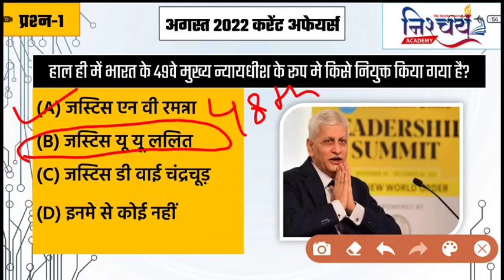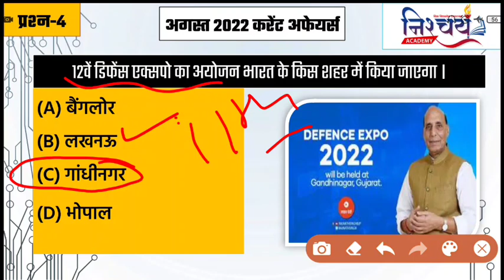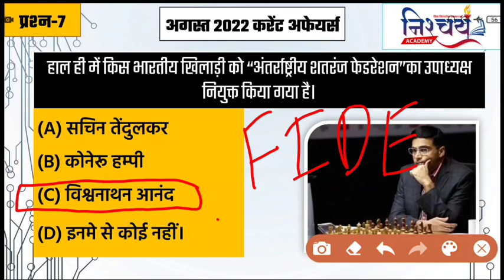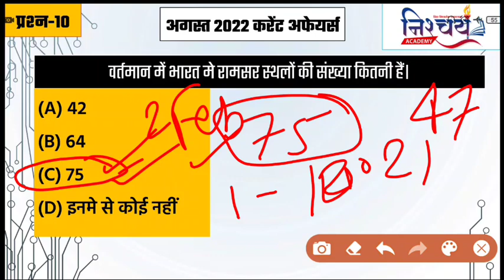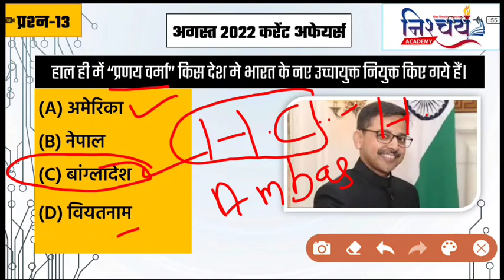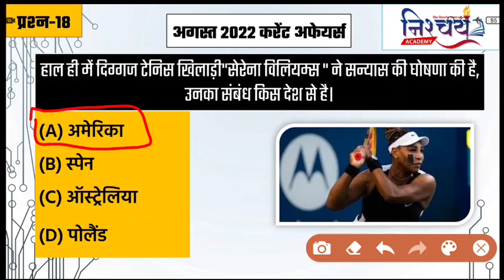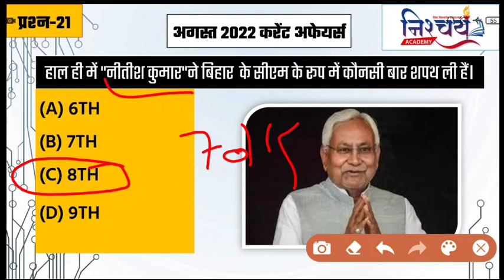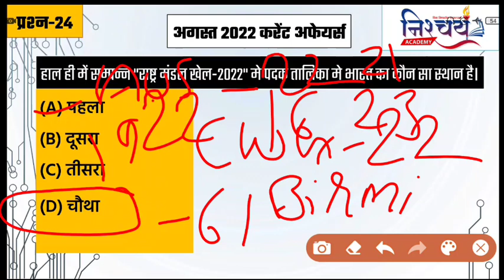Weekly Current Affairs August 2022